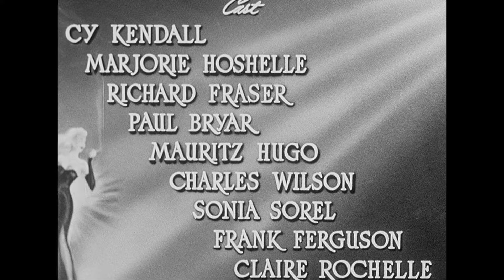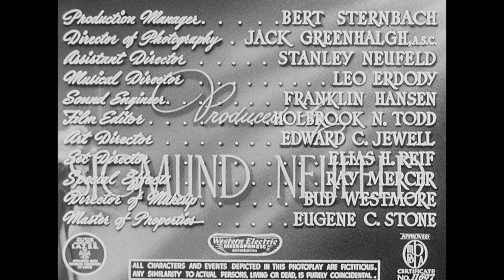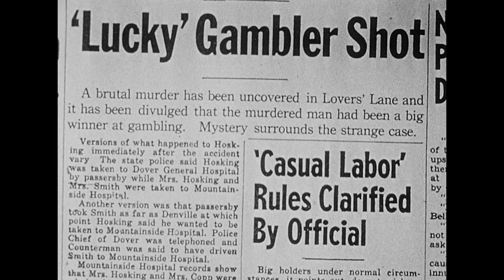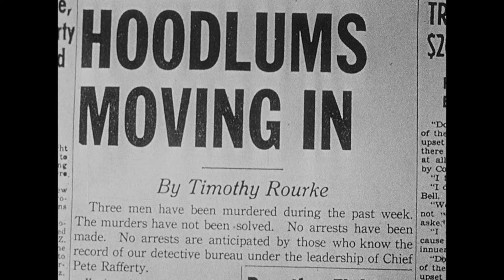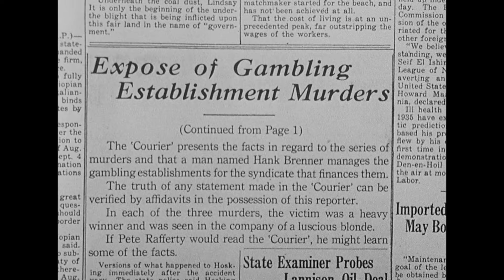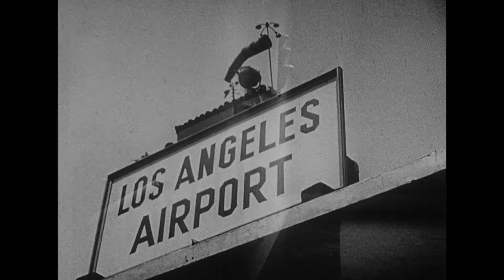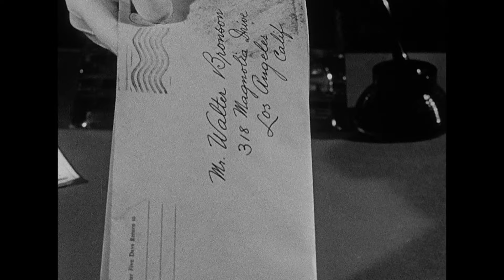Blonde For A Day | Full Classic Noir Thriller Movie | Free HD Retro Action Crime Film | Cineverse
Private-detective Mike Shayne investigates the attempted murder of a newspaper reporter. Starring Hugh Beaumont.
1946 | Stars: Hugh Beaumont, Kathryn Adams, Cy Kendall | Director: Sam Newfield